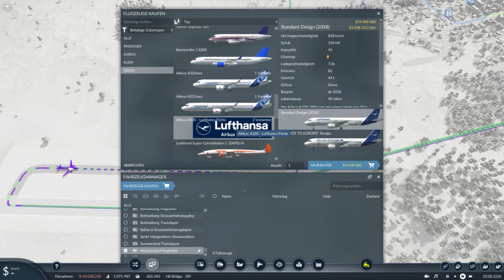Transport Fever 2 S04 F54 | Die Fernbusse kommen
Dies ist meine vierte Staffel von Transport Fever 2 .
Nach dem ungeplanten Ende der dritten Staffel versuche ich eine neue Karte.
Ich spiele hier im Sandkastenmodus und lasse den Wirtschaftlichen Teil etwas hinten anstehen.
Klar sollen die Linien keine miesen abwerfen, aber ich  möchte auch mal Züge fahren lassen , die nicht nach dem wirtschaftlichen Aspekt ausgewählt wurden.

Karteneinstellungen:

Restliche Einstellungen:
Kartengröße : Sehr Groß
Kartenformat 1:1
Städte : nicht sicher ,glaube Sehr Hoch
Industrien: Niedrig
Die nächsten drei sind Geschmacksache.
Startwert des Zufallsgenerators : bWkVjOb4u

Viel Spaß

Neue Folgen immer Mo+Mi+Fr 00:00Uhr

Mein Setup :

*Stream Deck
*MMO Controller

Wer mich unterstützen möchte kann über diese Links bei Amazon, etc. einkaufen und es kostet Ihn keinen Cent mehr. Danke!